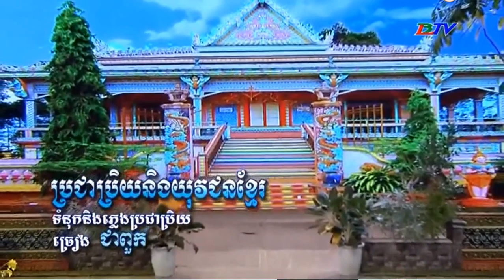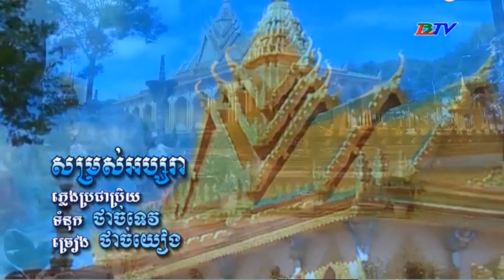ក្រុមសិល្បៈខ្មែរក្រោម ខេត្តពលលាវ កម្ពុជាក្រោម ។